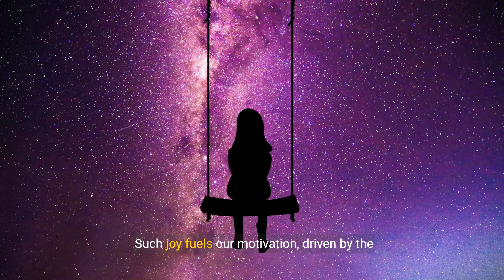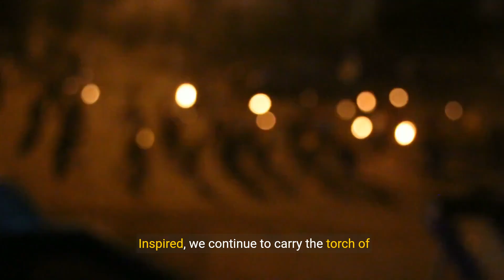Transformative Learning - Stories of Growth and Discovery (3 Minutes)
In this inspiring video, we delve into the power of transformative learning and the stories of individuals who have experienced personal growth and discovery through their educational journeys. Transformative learning goes beyond acquiring knowledge and skills; it involves a profound shift in perspective, values, and beliefs that can lead to positive change in one's life. Through captivating narratives and interviews, we explore how education has the potential to transform lives, open doors to new opportunities, and ignite a lifelong thirst for knowledge. We showcase the stories of individuals who have embraced transformative learning, overcoming challenges, and unlocking their full potential. Join us as we celebrate the transformative power of education and the incredible stories of growth and discovery that inspire us all.